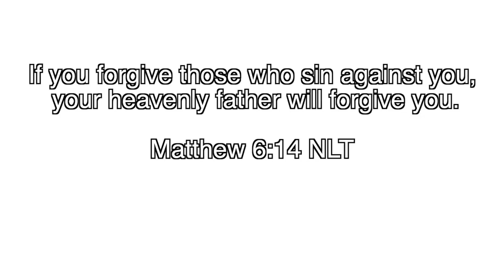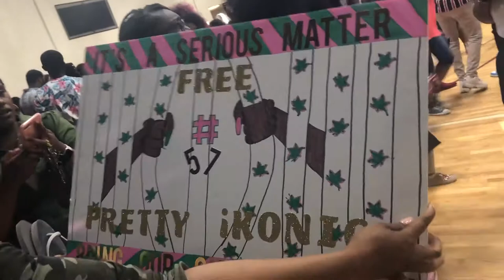Katelyn Is an AKA | Gamma Nu Spring '19 | Vlog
K babes!!! Todays video is a vlog where katelyn becomes a member of Alpha Kappa Alpha Sorority Clafin University Gamma Nu Spring 2019 line.

SIGN UP FOR FETCH REWARDS: DOWNLOAD THE FETCH REWARDS APP!!